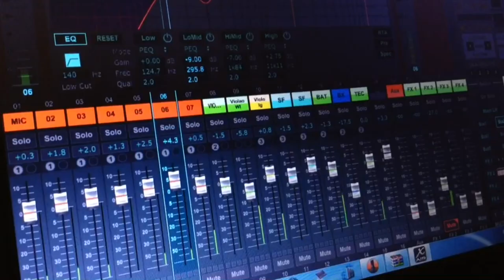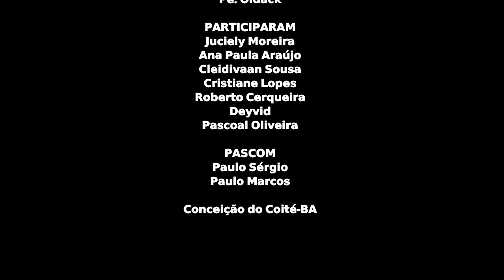CONDUZA-ME: homenagem da Paróquia de Coité a Eliana Ribeiro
PARÓQUIA
Nossa Senhora da Conceição
Pe. Oldack

PARTICIPARAM
Juciely Moreira
Ana Paula Araújo
Cleidivaan Sousa
Cristiane Lopes
Roberto Cerqueira
Deyvid
Pascoal Oliveira

PASCOM
Paulo Sérgio
Paulo Marcos

Conceição do Coité-BA